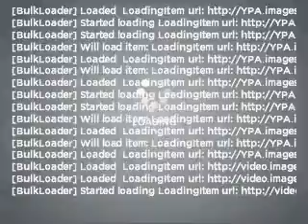2009 Porsche 911 - Pompano Beach FL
Year: 2009
Make: Porsche
Model: 911
Trim: Carrera S
Engine: 3.8 liter h6 24 valve
Transmission: 6-Speed Manual
Color: Black
Mileage: 15285
Address:
500 West Copans Road